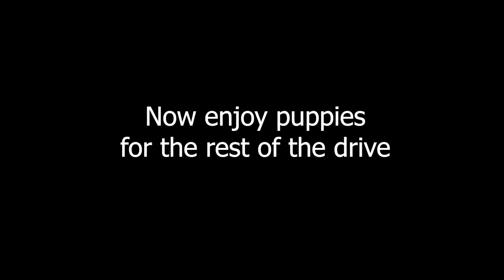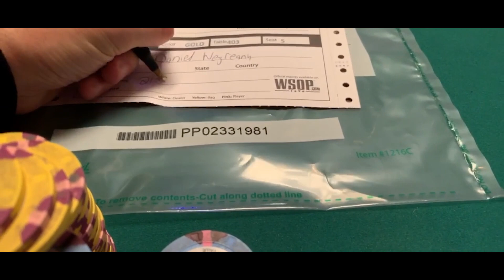Looking for Our 10th Cash of the Summer - 2019 WSOP VLOG DAY 29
VLOG Day 29 - It’s Day 2 of the $1500 PLO8 and we’re nearing the money bubble looking for cash #10 of the series.